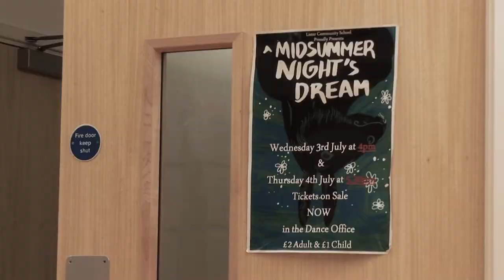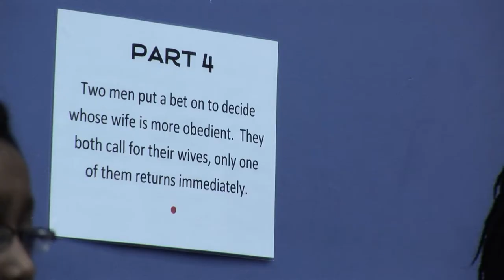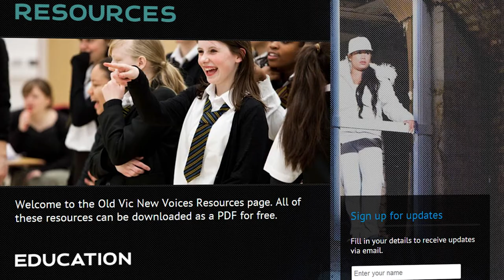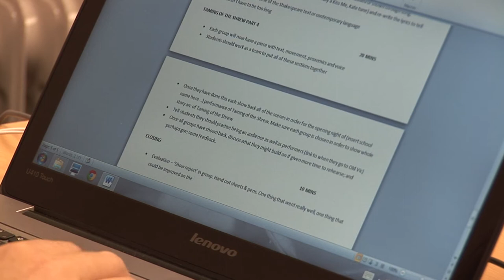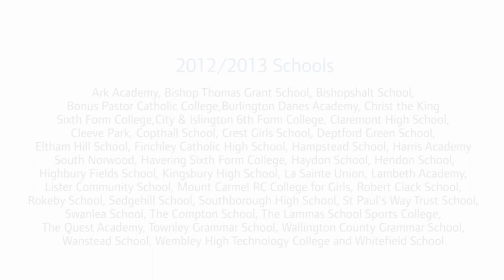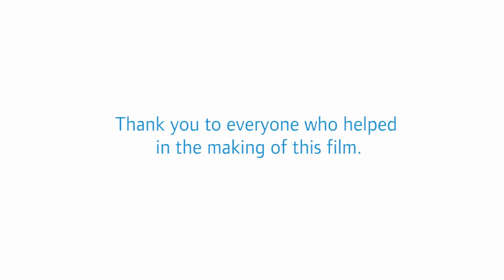OVNV Schools' Club Short Film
OVNV Schools Club
Supported by The Dr Mortimer & Theresa Sackler Foundation
With additional support from John Lyon's Charity and the Ernest Cook Trust

A short film that shows the impact and success of the OVNV Schools Club Season Nine 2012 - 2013. Featuring interviews with teachers, students and OVNV staff as well as footage from the workshops.

A film by Paul Whittaker.